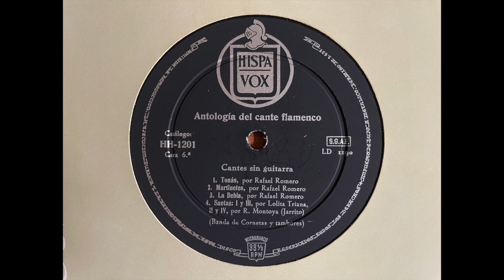Antología del Cante Flamenco Hispavox. Cara 6. Cantes sin guitarra. Audio vinilo edición 1958.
Antología del Cante Flamenco.
Gran Premio de la Academie Française du Disque.

Cantes sin guitarra
Tonás - Rafael Romero
Martinetes - Rafael Romero
La Debla - Rafael Romero
Saetas:
I y III  - Lolita Triana
II y IV - Roque Montoya Jarrito

Disco HH-1201